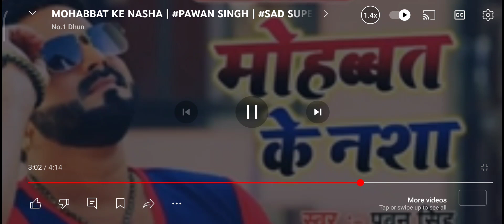Pawan Singh New Bhojpuri Sad Song 2024 Slow Motion Mohabbat Ke Nasha Dil Gajab Bimari Ha